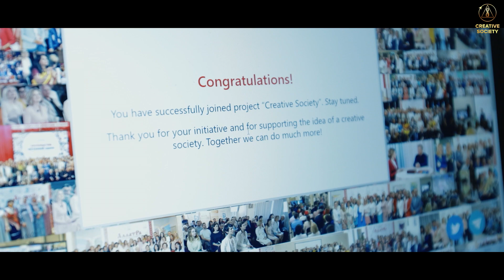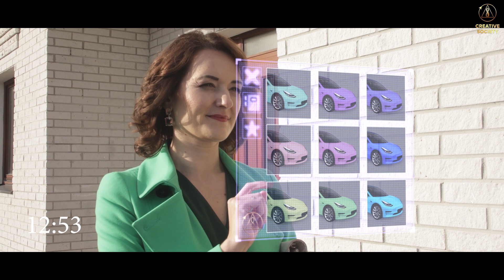Kuriančioji visuomenė – tai rojus.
Kuriančioji visuomenė - tai tikras rojus, kuriame kiekvienas turės tai, apie ką šiandien net nesvajoja. Iš pirmo žvilgsnio tai gali atrodyti kaip futuristinė pasaka, tačiau iš tiesų daugelis šiame filme rodomų technologijų jau egzistuoja!
Trumpametražio filmo „Namų šeimininkė“ premjera įvyko 2022 m. lapkričio 12 d. tarptautiniame interneto forume "Pasaulinė krizė. Mūsų išsigelbėjimas vienybėje"